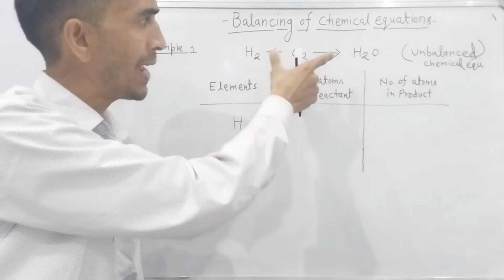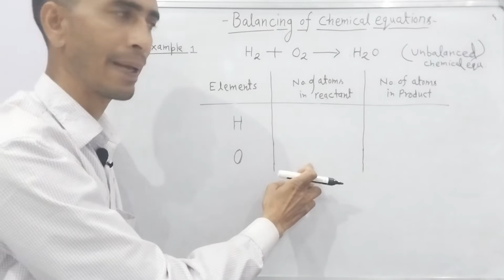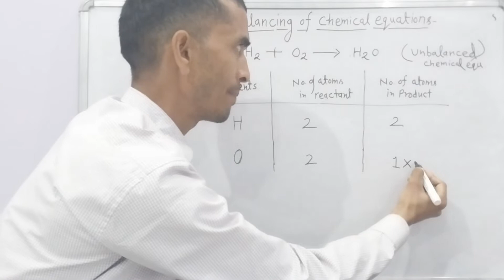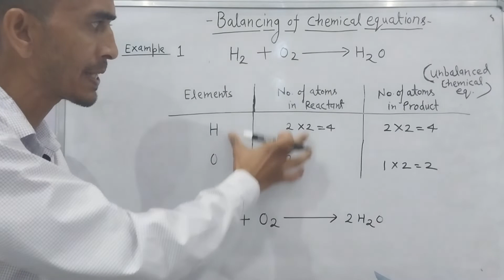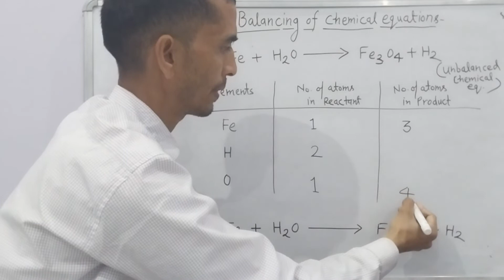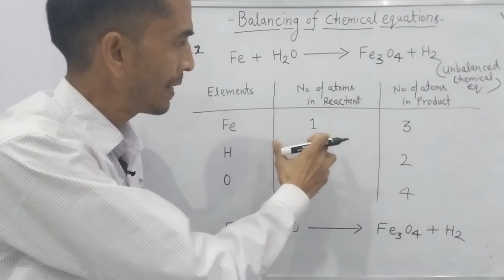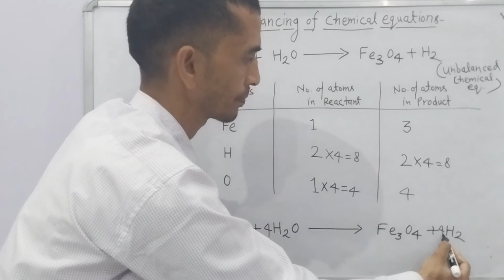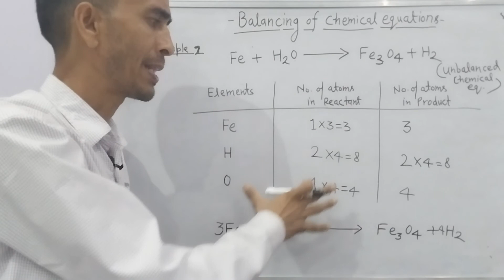chapter 1Chemical Reactions and Chemical Equations/balancing of chemical equations/class 10/science/